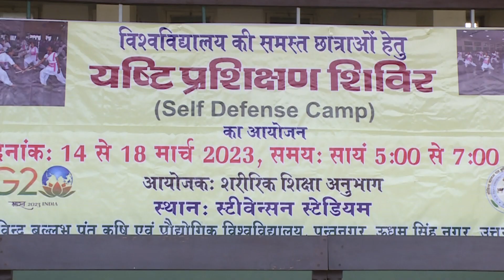Self-Defence Camp at Pantnagar